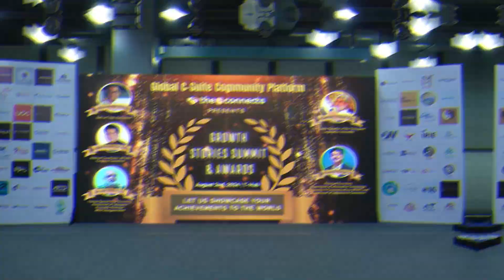Aishwi Technologies Pvt. Ltd - Best Fintech Startup Award at Growth Stories Summit by TheCconnects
Congratulations to CFP Mahesh Kumar Perla and Aishwi Technologies Pvt. Ltd.!

We are thrilled to announce that CFP Mahesh Kumar Perla, Founder & CEO of Aishwi Technologies Pvt. Ltd., has won the Best Fintech Startup Award at the prestigious Growth Stories Summit hosted by TheCconnects Magazine!

The Growth Stories Summit, held on August 2, 2024, at T-Hub, celebrated exceptional achievements across industries, honoring those who drive innovation, leadership, and excellence. The event was a powerful platform for sharing insights, exploring collaborations, and fostering growth in the Indian business landscape.

Honored Guests:
Sri Jayesh Ranjan IAS, Principal Secretary, Department of ITE&C and Department of Industries & Commerce
Sri Ajay Mishra IAS, Former Special Chief Secretary, Government of Telangana, and Chairman IRCS Telangana State
M Srinivas Rao (MSR), CEO at T-Hub
Mohammed Khaleequr Rahman, National Coordinator, All India Congress Committee

The evening was a grand celebration of remarkable achievements and inspirational stories. Congratulations once again to CFP Mahesh Kumar Perla and his team for this incredible honor. Your dedication and innovation in fintech are truly commendable!